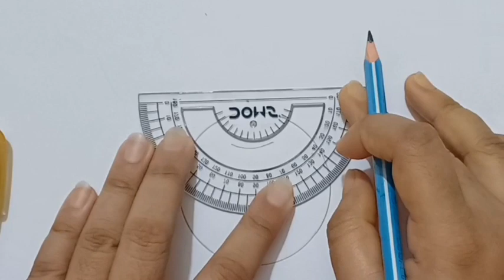How to draw apple step by step (very easy)draw apple/apple/আপেল আঁকা /আপেল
I use tow type of colours.  Diamond and petra colour pencil...